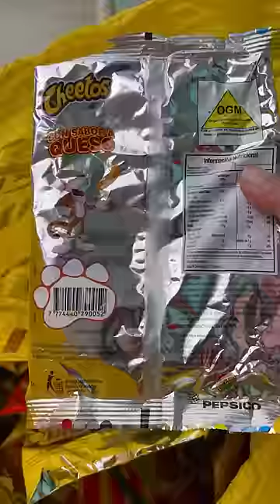Ya tenemos poncho para estos días lluviosos ⛈ (Parte 1)